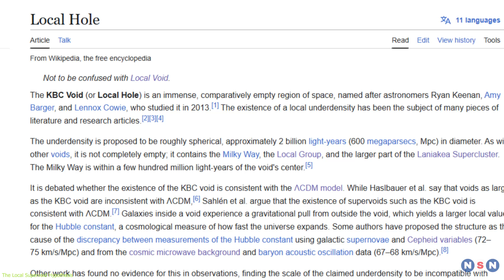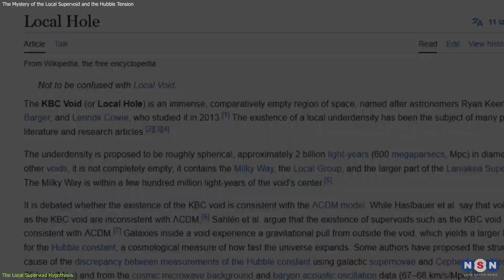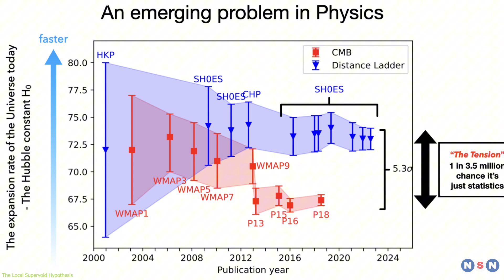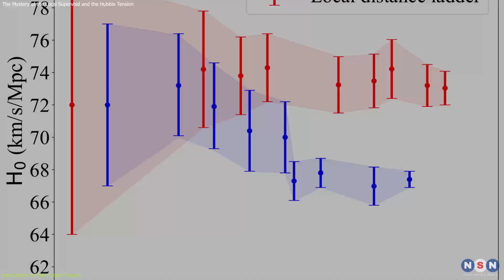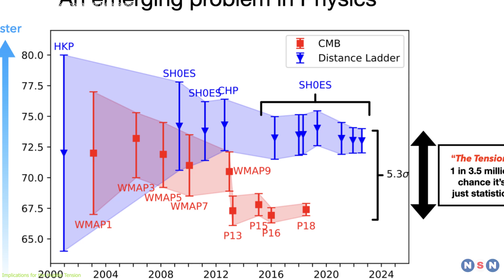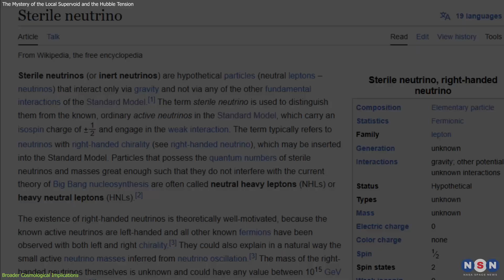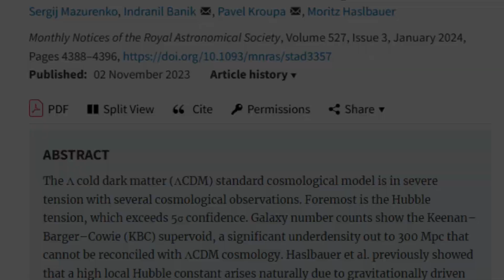We Live in Void! New Approach Observes a Local Supervoid That Might Solve The Hubble Tension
Explore the fascinating story of the KBC Void, a massive cosmic bubble that might solve the Hubble tension—the ongoing mystery of the universe's expansion rate. Discover how this underdense region could explain the difference between early and local measurements of the Hubble constant and what it means for our understanding of dark energy and cosmology. Is our galaxy’s location reshaping our view of the universe? Find out in this engaging episode. Watch now to uncover the mysteries of the cosmos!

Chapters:
00:00 Introduction
00:32 The Local Supervoid Hypothesis
02:27 Implications for the Hubble Tension
05:02 Broader Cosmological Implications
07:04 Outro
07:20 Enjoy